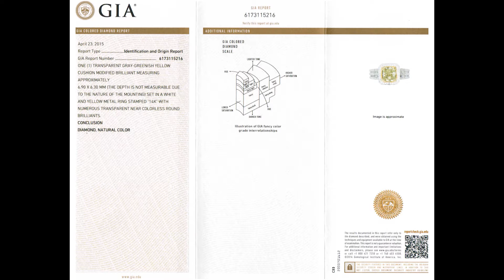GIA Certified SI1 Natural Fancy Green Yellow Diamond 14k Gold Engagement Wedding Ring - C443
PRIME UNTREATED Exotic Fancy Color AAA+ Diamond.

One of a kind GIA Certified 2.03 Carat SI1 Clarity Fancy Greenish Yellow Diamond Engagement Wedding Ring. This estate ring features an extraordinary 1.57 carat center diamond with fancy "greenish yellow" color, master cutting, an elegant cushion shape and eye clean SI1 clarity. A true UNTREATED GIA Certified natural fancy color diamond estate treasure. This world class estate ring boasts 101 impressive extra fine quality round brilliant accent diamonds with exceptional sparkle and fire. These gorgeous accents total 0.46 carats with SI1-SI2 clarity with F-G color and can be seen sparkling from all angles. The setting is a strong and sturdy solid 14k white & yellow gold beauty with all of the earmarks of the hand of a true jewelry master craftsman. This unique and very rare beauty has it all.